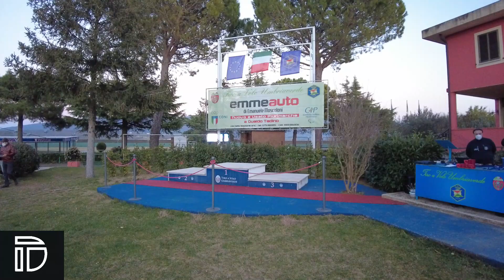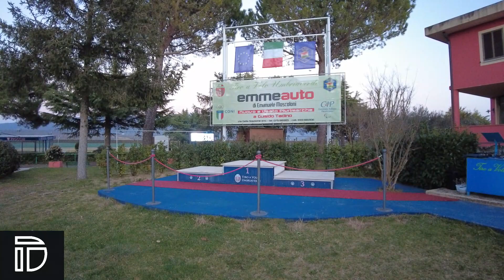6° Prova Campionato d'Inverno FO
Ripercorriamo la 6° ed ultima prova del Campionato d'Inverno con la premiazione del Social Shooter FITAV Umbria.

Play video con DJI Pocket 2
Fucile Perazzi MX2000
Cartucce NSI Premium 24G
Occhiali Pilla Outlow X6